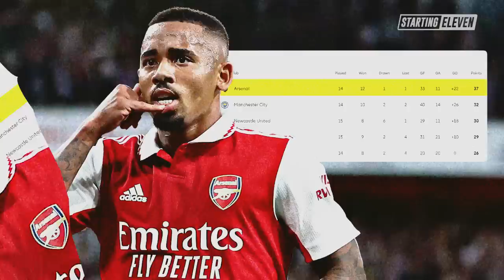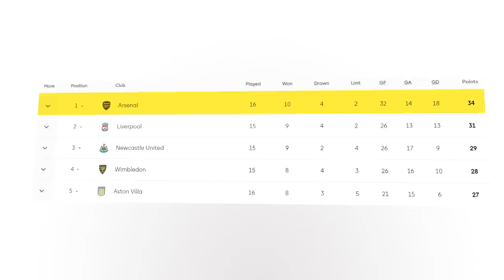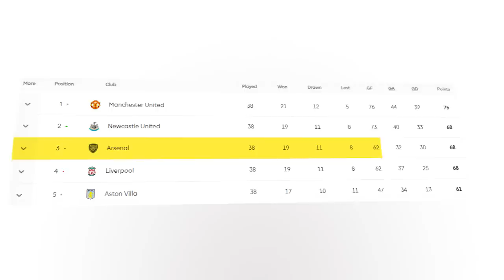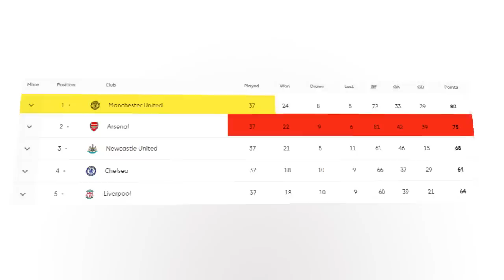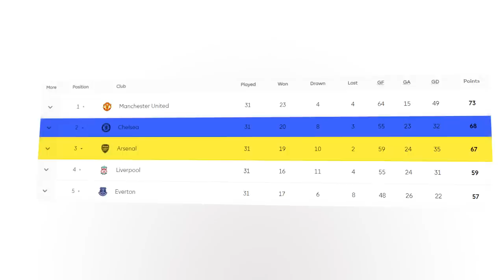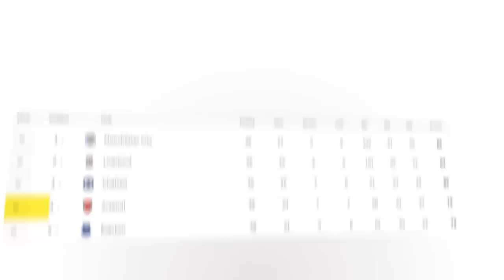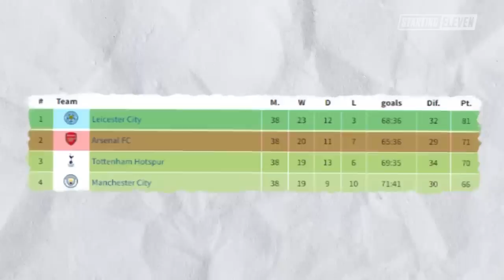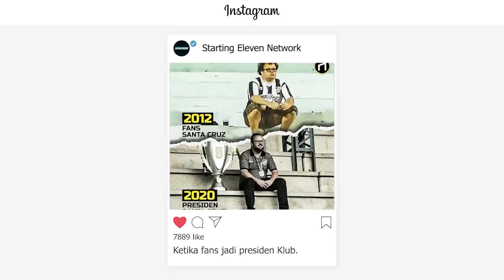Jangan Geer! Arsenal Pernah Gagal Juara Walau Puncaki Klasemen di Paruh Musim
Arsenal memang berhasil puncaki klasemen di paruh musim ini. Tapi jangan geer! Arsenal pernah gagal kok walau di pernah di puncak klasemen.